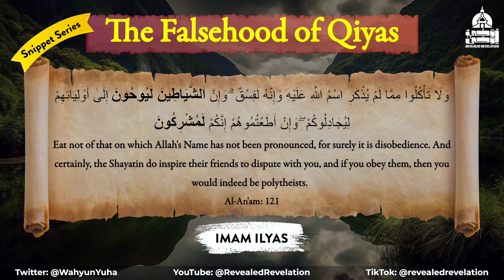Those Who Practice Qiyas, Allah عزوجل Called Them “Shayateen” (Devils)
These lecture extracts contains profound insights from the books of Tafseer, unraveling the significance of Allah's designation of qiyas practitioners as "shayateen" and followers of their rulings as "mushrikeen." Drawing parallels from historical context, Imam Ilyas sheds light on the cunning tactics of Persian polytheists who conspired with their counterparts in Makkah, using qiyas to create discord among Muslims.

The discourse delves into the intricate arguments presented by the polytheists, challenging the halal status of sacrificial animals and prompting Muslims to contemplate analogical deductions. At the core of this narrative lies Surah Al-An'am (6:121), wherein Allah admonishes against embracing such deductions, underscoring the disobedience inherent in deviating from His prescribed laws. The verse serves as a poignant reminder of the risks of descent into polytheism (kufr).

وَمَا لَكُمْ أَلَّا تَأْكُلُوا مِمَّا ذُكِرَ اسْمُ اللَّهِ عَلَيْهِ وَقَدْ فَصَّلَ لَكُم مَّا حَرَّمَ عَلَيْكُمْ إِلَّا مَا اضْطُرِرْتُمْ إِلَيْهِ ۗ وَإِنَّ كَثِيرًا لَّيُضِلُّونَ بِأَهْوَائِهِم بِغَيْرِ عِلْمٍ ۗ إِنَّ رَبَّكَ هُوَ أَعْلَمُ بِالْمُعْتَدِينَ

And why should you not eat of that on which Allah's Name has been mentioned, while He has explained to you in detail what is forbidden to you, except under compulsion of necessity And surely, many do lead astray by their own desires through lack of knowledge. Certainly your Lord knows best the transgressors.
Al-An'am: 119

وَلَا تَأْكُلُوا مِمَّا لَمْ يُذْكَرِ اسْمُ اللَّهِ عَلَيْهِ وَإِنَّهُ لَفِسْقٌ ۗ وَإِنَّ الشَّيَاطِينَ لَيُوحُونَ إِلَىٰ أَوْلِيَائِهِمْ لِيُجَادِلُوكُمْ ۖ وَإِنْ أَطَعْتُمُوهُمْ إِنَّكُمْ لَمُشْرِكُونَ

Eat not of that on which Allah's Name has not been pronounced, for surely it is disobedience. And certainly, the Shayatin do inspire their friends to dispute with you, and if you obey them, then you would indeed be polytheists
Al-An'am: 121

Imam Ilyas unfolds the profound lessons embedded in this Quranic verse, urging Muslims to grasp the consequences of deviating from Allah's guidance.

These lectures are short extracts taken from dedicated lectures from our playlist on Usul Al-Fiqh:

This specific extract is taken from one of the following lecture dedicated on Qiyas: